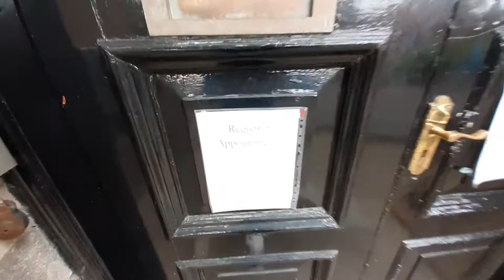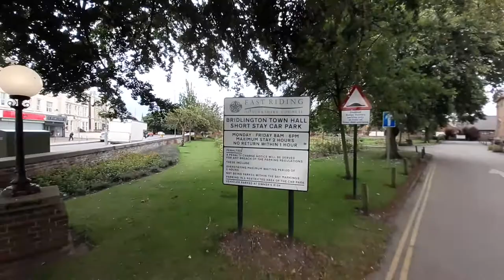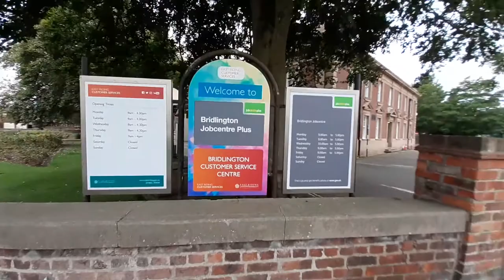Bridlington Town Hall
Bridlington Town Hall is a municipal building in Quay Road, Bridlington, East Riding of Yorkshire, England. The town hall, which was the meeting place of Bridlington Borough Council, is a Grade II listed building.
Address: Quay Rd, Bridlington YO16 4LP
Hours: Open ⋅ Closes 5PM
Year built: 1932
Architectural style: Neoclassical architecture
Designated as world heritage site: 23 January 1989

E - mail